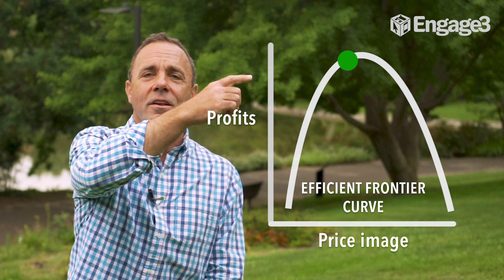Using the Efficient Frontier Theory in Retail Pricing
In 1990, Harry Markowitz won the Nobel Prize in Economics for his development of modern portfolio theory that manages the strategic tradeoff between risk and return in a financial portfolio.  Today, Engage3 is applying this same technology to help retailers and brands strategically manage the risk (price image) and return (gross profits) for their product portfolios.
Ken Ouimet explains how retailers can balance their price image and their profitability in this video.

Strategic Pricing Solved (03:22)